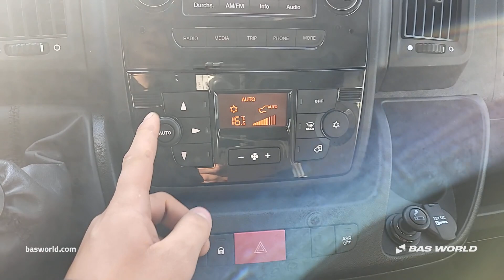Peugeot - 2021 - BAS World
Reference: 70257910

At BAS World we speak multiple languages to help you in the best way we can. If you want to buy this Peugeot , don't hesitate to contact our sales team. They can tell you everything about this Peugeot  for sale.